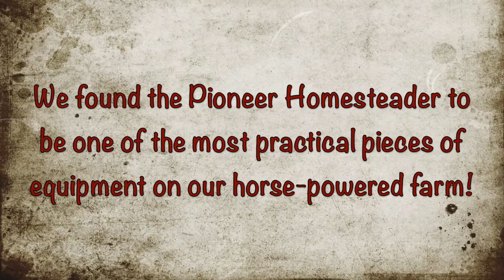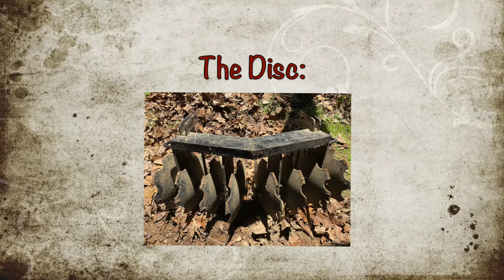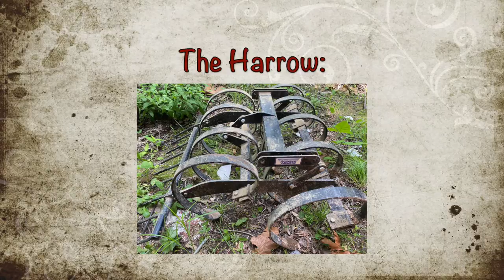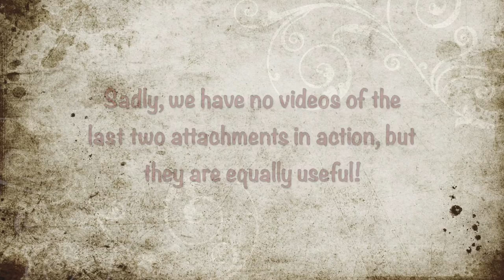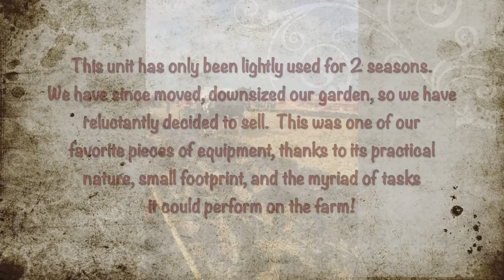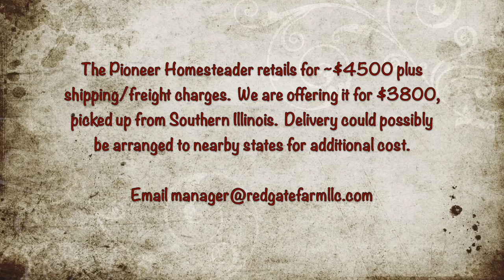Pioneer Homesteader For Sale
SOLD!  As of 5/27/22, We have reluctantly decided to place our horse-drawn Pioneer Homesteader up for sale.  We have relocated and downsized our garden, and no longer need all the benefits it offers.  This video has all details, a compilation of it in action on our previous farm, current photos of the homesteader and all attachments, and more.  You can also view other videos on our 'Horse' playlist to see additional videos of it in use.  $3800.